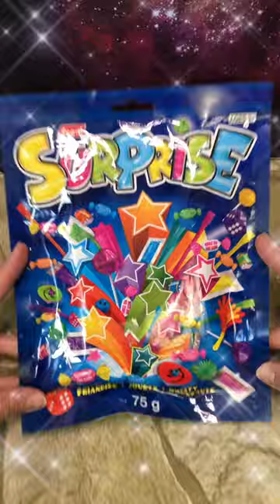Opening Candy │ Regal Candy Surprise 🍬😋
Another Candy blind bag opening! 🍬❤️